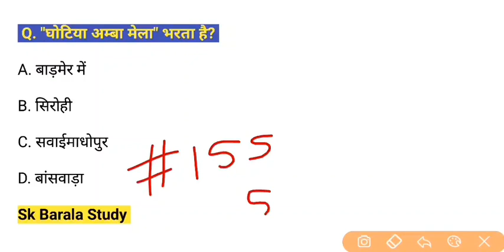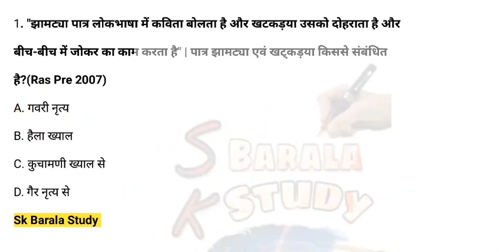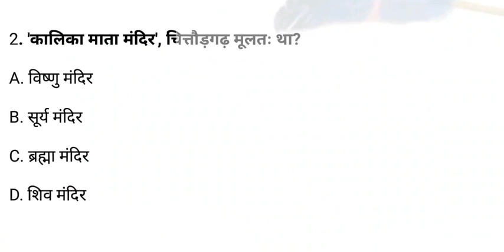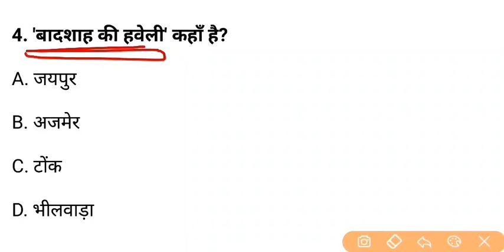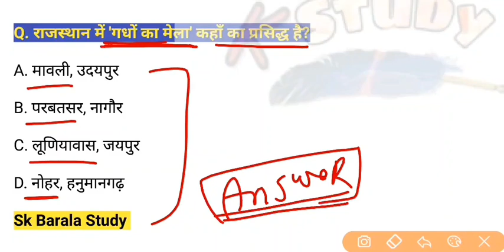155 Rajasthan Gk 5 Important Question | Daily Quiz | Bund Bund Ghada Bharo Series/Rpsc Rssb Old Exam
#155 Rajasthan Gk 5 Important Question | Daily Quiz | Bund Bund Ghada Bharo Series | Rpsc | Rssb Old Exam Question

 Rajasthan Gk | Bund Bund Ghada Series | 5 Imp. Question/Old Paper Solution/Rpsc Gk/Rssb Gk Quiz

Rajasthan Gk | Daily Top 5 Question |  Previous Year Question practice | RPSC | RSMSSB/Sk Barala

 4 jun 2022

1. "झामट्या पात्र लोकभाषा में कविता बोलता है और खटकड़या उसको दोहराता है और बीच-बीच में जोकर का काम करता है" | पात्र झामट्या एवं खट्कड़या किससे संबंधित है?(Ras Pre 2007)
A. गवरी नृत्य
B. हैला ख्याल
C. कुचामणी ख्याल से
D. गैर नृत्य से

2. 'कालिका माता मंदिर', चित्तौड़गढ़ मूलतः था?
A. विष्णु मंदिर
B. सूर्य मंदिर
C. ब्रह्मा मंदिर
D. शिव मंदिर

3. "नरसी जी रो मायरो" किसकी रचना है?
A. नरसी मेहता
B. मीराबाई
C. कन्हैयालाल सेठिया
D. रत्ना खाती

4. बादशाह की हवेली कहाँ है?
A. जयपुर
B. अजमेर
C. टोंक
D. भीलवाड़ा

5. 'कुदरत सिंह' को किस हस्तकला में महारथ के लिए पद्मश्री से अलंकृत किया गया?
A. कपड़े की छपाई
B. मीनाकारी कला
C. पीपल पर मुरादाबादी काम
D. ब्लू पॉटरी

 Related Search👇👇
Rajasthan gk

 rajasthan geography
rajasthan kaa bhugol
Rajasthan gk
Rajasthan gk imp question
rajasthan gk most question class
rajasthan ka samany gyan
rpsc second grade online class
3rd grade main exam gk
vdo gk
police gk
rssb ldc rajasthan gk quiz
rsmssb previous paper rajasthan gk
rpsc old paper rajasthan gk
rajasthan gk old paper
police exam last paper
reet exam last paper

rssb ldc rajasthan gk
cet exam rajasthan gk
comman entrance test Live class
Raj. CET Syllabus
3rd Grade Gk